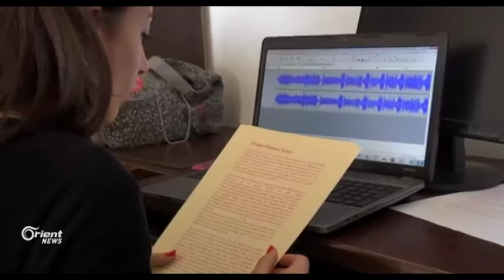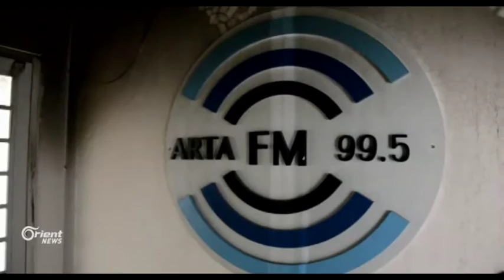Yekîtiya rojnamevanên Kurd: Di 2016 de 18 binpêkirin dermafê rojnamevanên Rojava pêk hatin